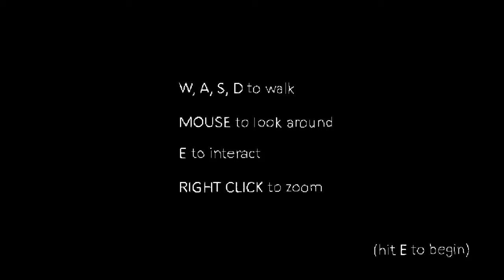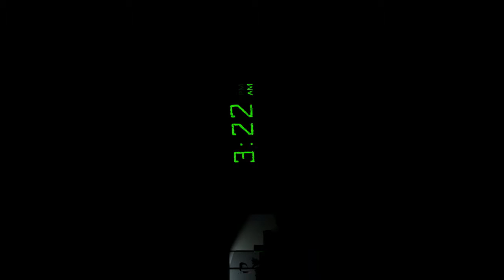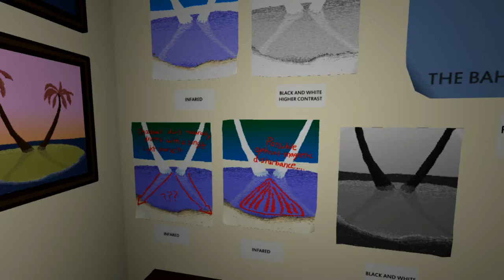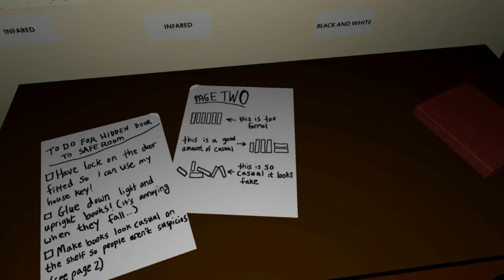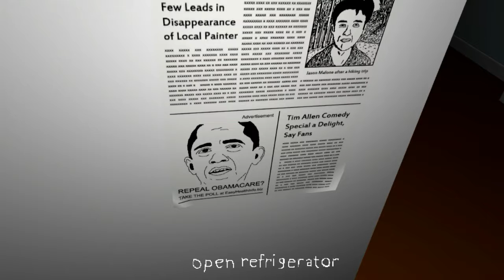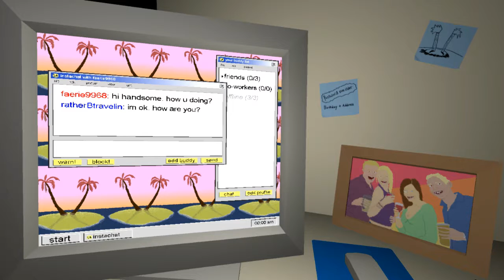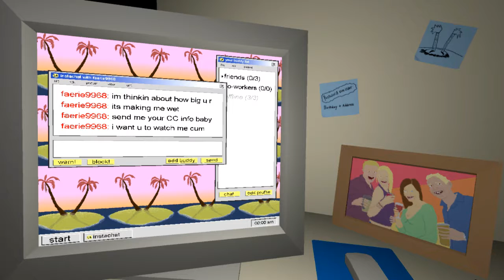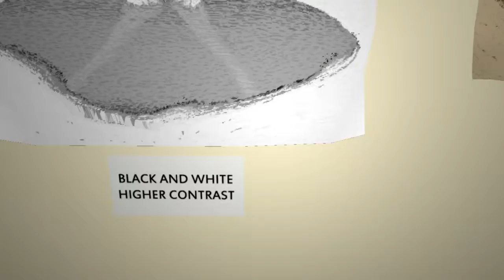the Static speaks my Name [Let's Play Deutsch/German] Heute wird ein besserer Tag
the Static speaks my Name, ein kleines Indiehorror (oder sowas ähnliches^^) ExplorationGame.